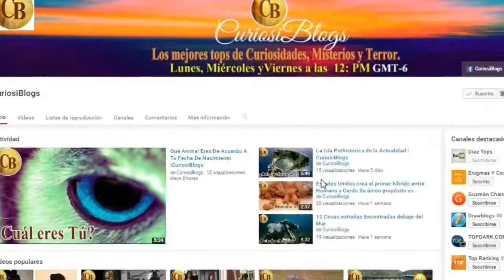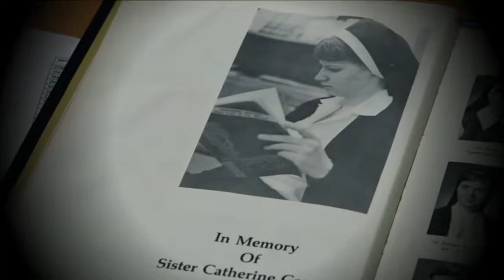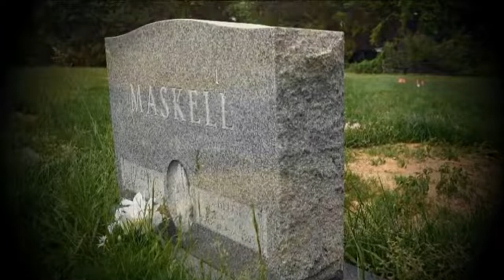La Monja que fue Asesinada por Descubrir este ESCALOFRIANTE SECRETO de la Iglesia...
Cortesía: CuriosiBlogs

Catherine Cesnik tenía 26 años cuando salió de su hogar a realizar varias compras. Era una mujer dedicada a su profesión, se convirtió en monja por convicción y daba clases en una escuela para señoritas, la preparatoria “Arzobispo Keough”.

Le gustaba ayudar a la gente; muchas personas la apreciaban, incluyendo a sus alumnas, así como su amiga Helen Russell, su compañera de piso. Nunca habían conocido a una mujer como ella. Linda, alegre, dispuesta a servir a todo el mundo y siempre fue muy valiente, al punto de arriesgar su vida.